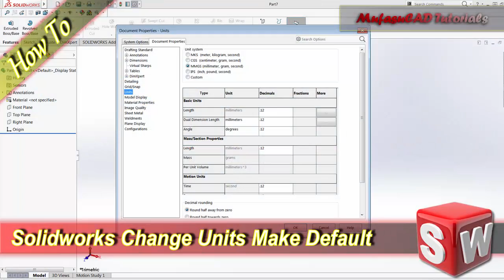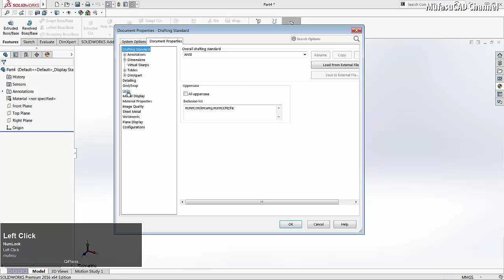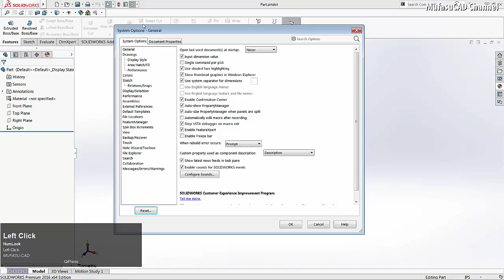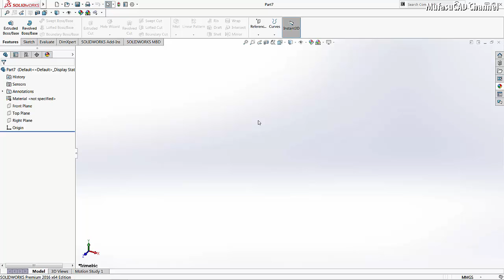Solidworks How To Change Units Make Default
Learn Solidwork training tutorial how to change units and make it default when you create new part, check it out!!!